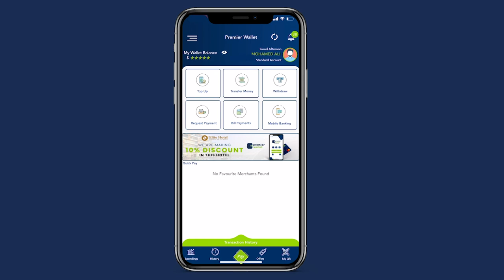Maamulka Deegaanka jaziira oo sheegay in wax badan laga qabtay amniga